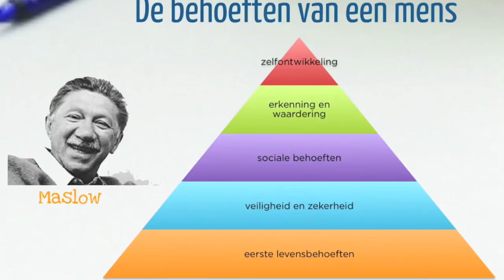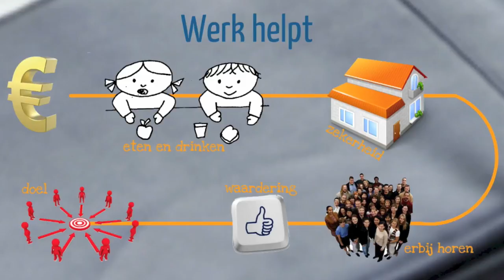MA2 thema Werk H2 Waarom werken we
De uitleg bij het thema Werk, Hoofdstuk 2: Waarom werken we?

Creative Commons naamsvermelding, geen commercieel hergebruik